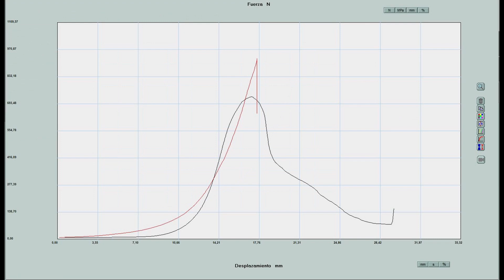Shear Test with Kramer Cell in cephalopods - METROTEC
KRAMER-type shear tests on Cephalopod samples and carried out in the Metrotec Model FTM-50 Computerized Texture Meter and the control shear tools and data acquisition by the Metrotest testing software.
The Texture Analyzer FTM-50 is compatible with the T-LAB Laboratory Management System
Ensayos de Cizallamiento tipo KRAMER en muestras de Cefalópodos y realizadas en el Texturómetro Computarizado Metrotec modelo FTM-50 y los utiles de cizallamiento control y adquisición de datos por el software de ensayos Metrotest
El Texturometro modelo FTM-50 es compatible con el Sistema de Gestion de Laboratorios T-LAB